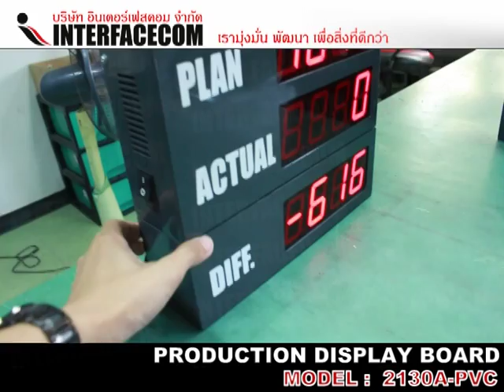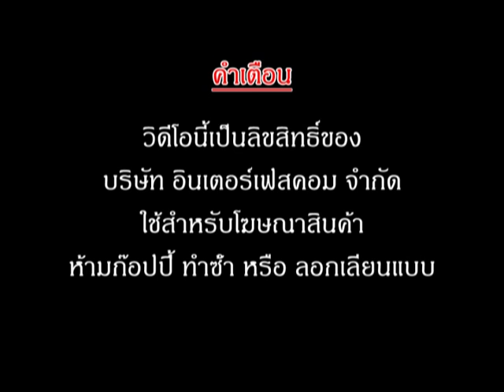ป้าย โรงงาน PRODUCTION DISPLAY BOARD 2130A PVC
ป้าย แสดงผล การทำงาน PRODUCTION SIGN BOARD : MODEL - 2130A-PVC

PLAN - จำนวนชิ้นงาน ในการวางแผนการผลิต
ACTUAL - จำนวนชิ้นงานที่ ผลิตได้
DIFF. - ความต่าง ที่เกิดจาก PLAN - ACTUAL

Production sing board, display board, board, Target, Target display board, บอร์ด, ป้าย, บอร์ดแสดงผลการผลิต, ป้ายแสดงผลการผลิต, บอร์ดดิจิตอล, ป้ายดิจิตอล, ดิจิตอล